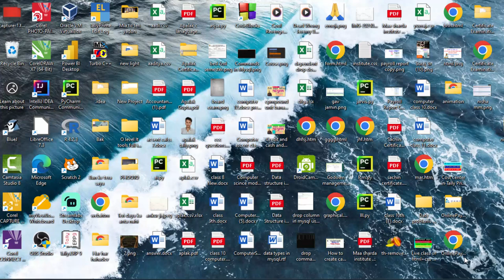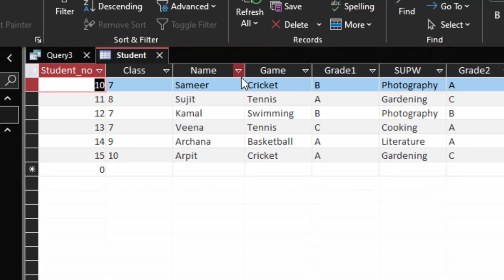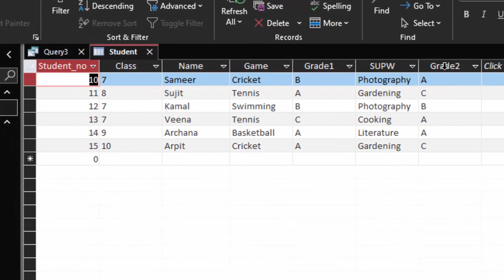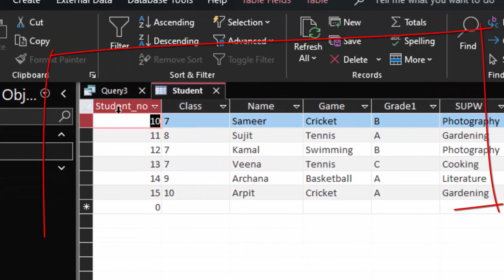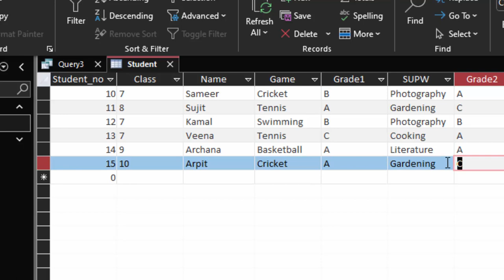How to use or operator in SQL view Microsoft Access@COMPUTEREXCELSOLUTION